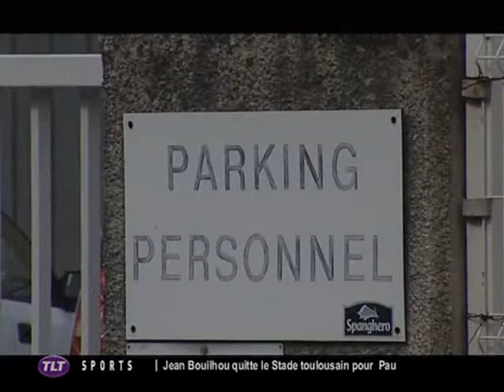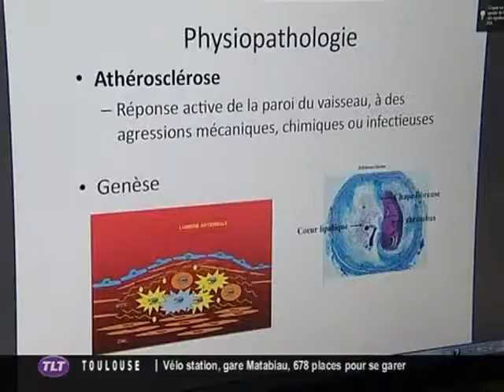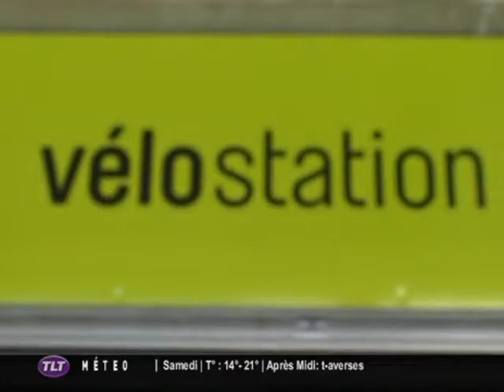TLT - Le JT du 06/06/2013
Sites webs/blogs, copiez cette vidéo avec le bouton "Intégrer" !